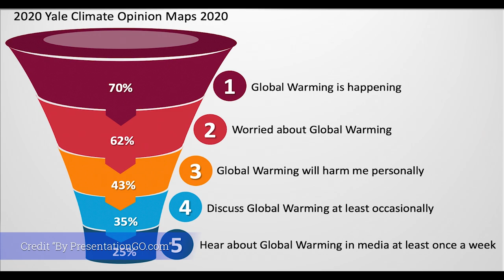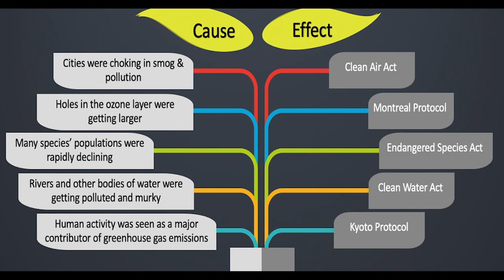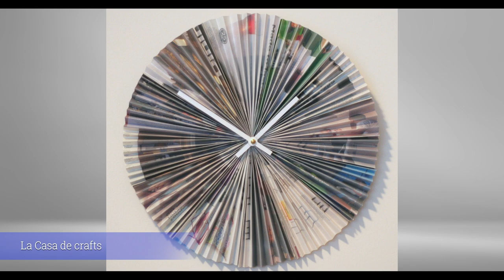Reviving Earth's Heartbeat Before It Flatlines | Romal Mitr | TEDxHumboldtStateUniversity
Romal Mitr, Trail-blazer, Tree-hugger, Change-maker is a fervent environmentalist with a mission to spread her passion for improving our planet one step at a time. As an active steward of this planet, Romal strives to shift the current paradigm through which we view our world ecosystems. Proposing novel solutions to complex problems, she is eternally pursuing environmental breakthroughs. Romal is constantly on the lookout for opportunities to showcase her love for environmentalism and share this spirit with the global community. Romal strives to make a change in her community and on a world-wide platform. She is willing to join the next revolution...or start one herself!

This TEDx Countdown Talk highlights the need for unconventional environmental solutions to combat the daunting problem of climate change. Romal discusses how the language of climate change can be made accessible to the general public and stresses the importance of environmental films in accomplishing this goal of inspiring audiences to take action. As a geographer herself, Romal explores mapmaking as a tool to assess environmental impacts in order to protect biodiversity in places most vulnerable to climate change. This talk also addresses the role of legislative change and underscores the importance of one particular change centered on educating youth. The talk analyzes the hidden environmental impacts of our lifestyles in the context of the COVID-19 pandemic and spotlights the transformation of everyday activities into mindful, sustainable ones. Through the combination of these novel approaches, we can remold our world into one where we live in perfect harmony with nature...together, we will revive Earth's heartbeat!
Romal Mitr, the Founder of Reimagining Earth, is a trail-blazer, tree-hugger, and change-maker. She is a fervent environmentalist with a mission to spread her passion for improving our planet one step at a time. As an active steward of this planet, Romal strives to shift the current paradigm through which we view our world ecosystems. Proposing novel solutions to complex problems, she is eternally pursuing environmental breakthroughs. Romal is constantly on the lookout for opportunities to showcase her love for environmentalism and share this spirit with the global community. Romal strives to make a change in her community and on a world-wide platform. She is willing to join the next revolution...or start one herself! This talk was given at a TEDx event using the TED conference format but independently organized by a local community.